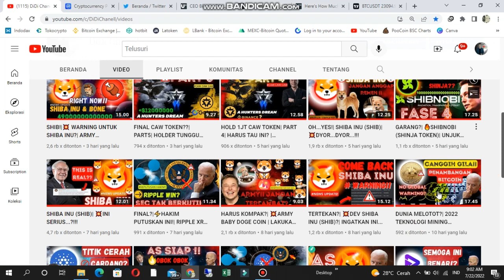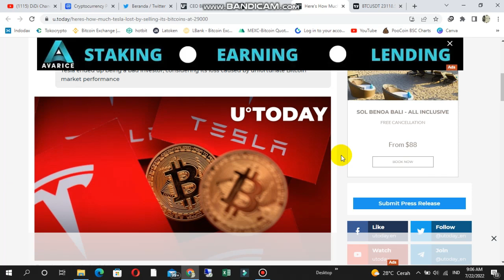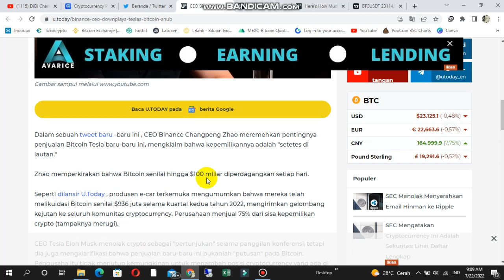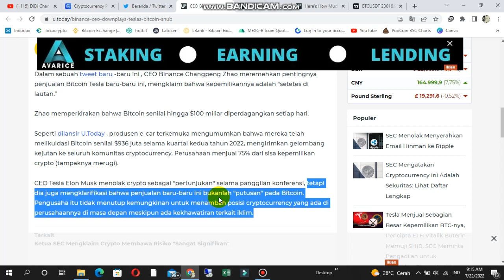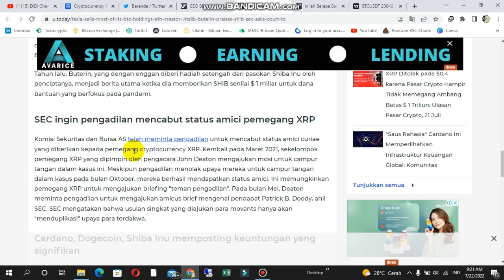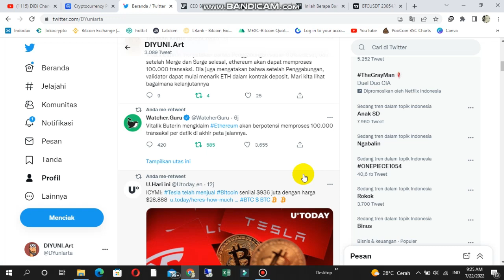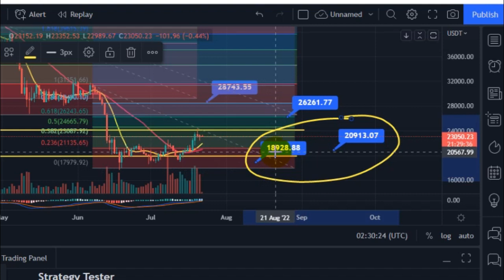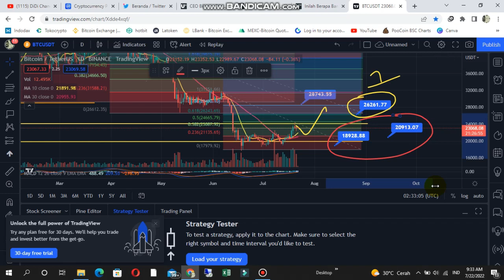BITCOIN TARGET!| 90% ETHEREUM?| ELON MUSK & CZ BINANCE MURKA??